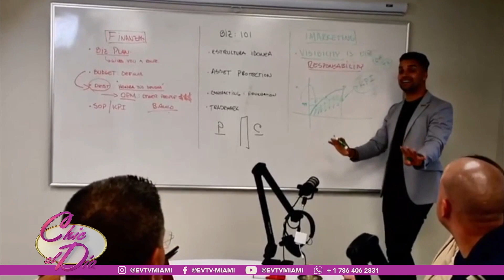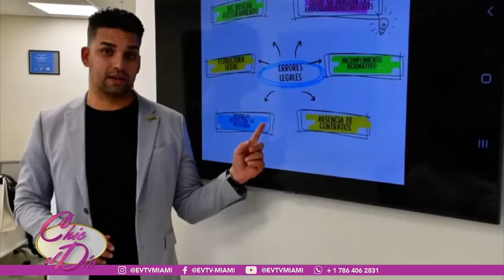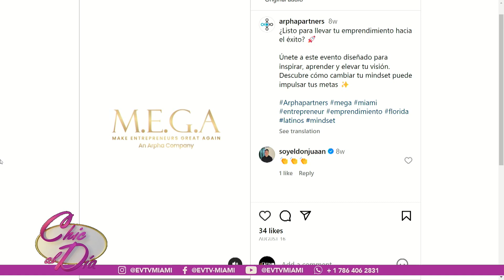Estados Unidos es el país de las oportunidades | Chic al día | EVTV |10/17/2023 /7